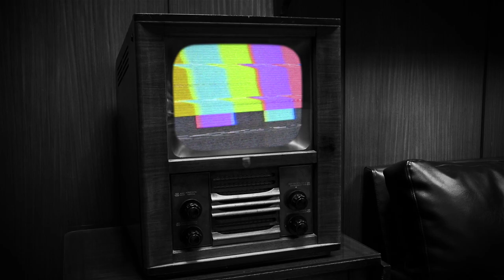SONG OF HORROR | PART12 EP4 ● RETROUVAILLES | GAMEPLAY FR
Les retrouvailles, dans cette PART12 EP4 dans le gameplay de Song of Horror.